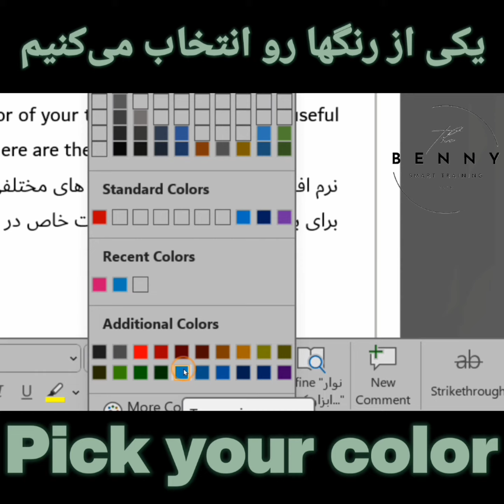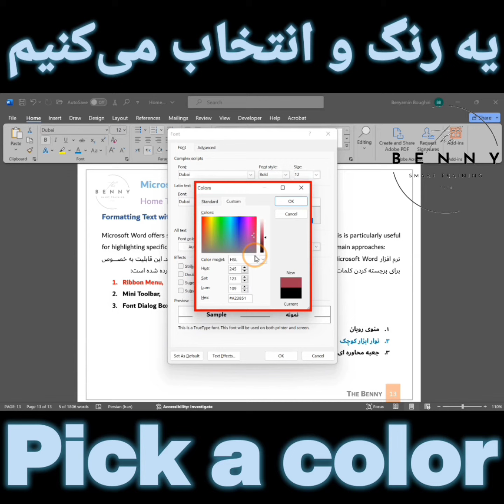3 easy ways to change Font Color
Formatting Text with Font Color
Microsoft Word offers several methods for modifying the font color of your text. This is particularly useful for highlighting specific words or phrases within your document. Here are the three main approaches:
نرم افزار Microsoft Word روش های مختلفی را برای تغییر رنگ قلم متن شما ارائه می دهد. این قابلیت به خصوص برای برجسته کردن کلمات یا عبارات خاص در سند شما مفید است. در اینجا سه روش اصلی آورده شده است:
1. Ribbon Menu,
2. Mini Toolbar,
3. Font Dialog Box.
1. منوی روبان
2. نوار ابزار کوچک
3. جعبه محاوره ای فونت